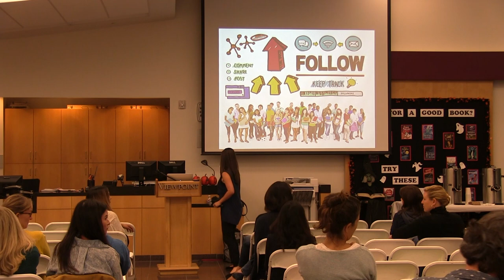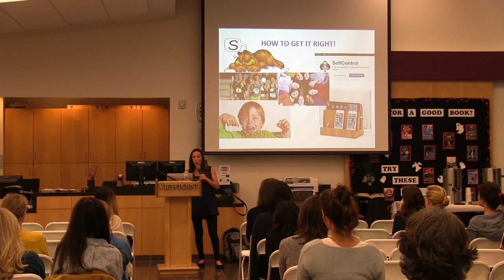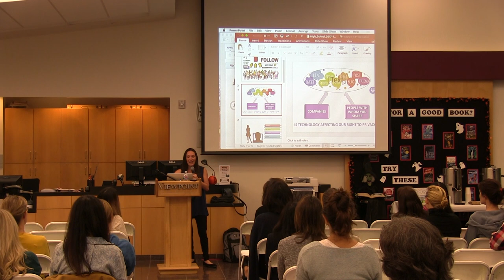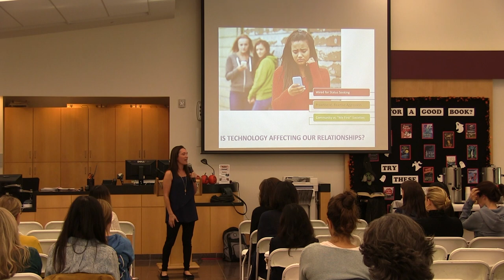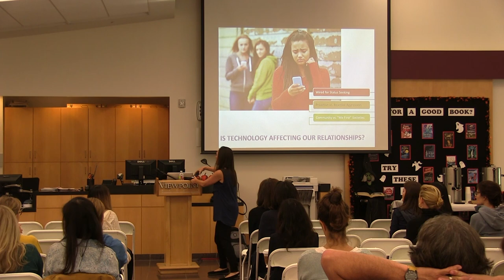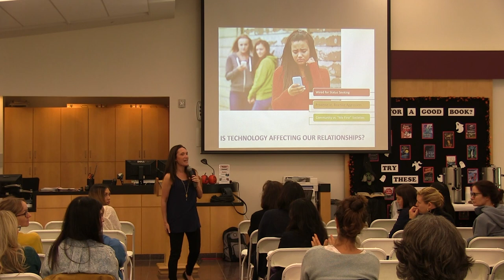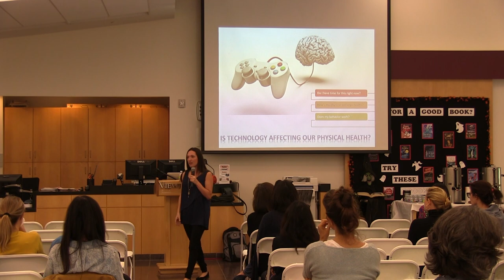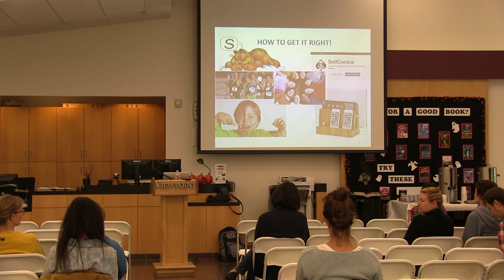Educational Speaker Series: Lori Getz, Tech Expert